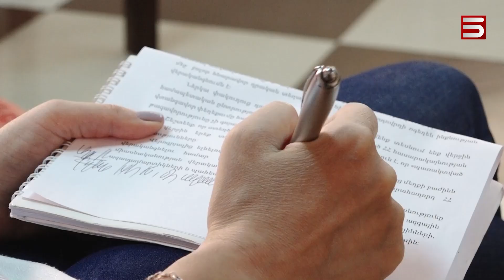Ժողովրդին ոտքի հանելու և իշխանությանը գահընկեց անելու շարժում է ձևավորում Բազեյանը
Ժողովրդին ոտքի հանելու և իշխանությանը գահընկեց անելու շարժում է սկսում Երևանի նախկին քաղաքապետ Ալբերտ Բազեյանը: Գաղափարակիցների հետ որոշել  է մարզեր մեկնել, կենտրոններ բացել ու մարդկանց բացատրել, որ ճահճից դուրս գալ հնարավոր չէ, քանի դեռ Նիկոլ Փաշինյանն է Հայաստանի վարչապետը: